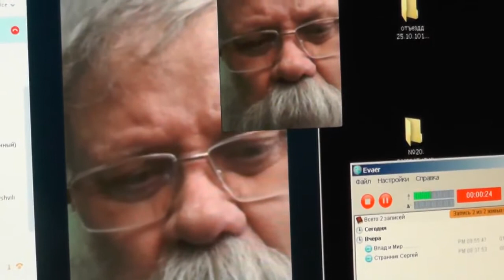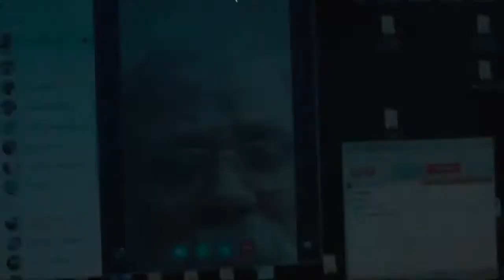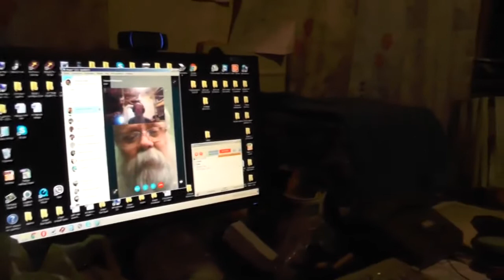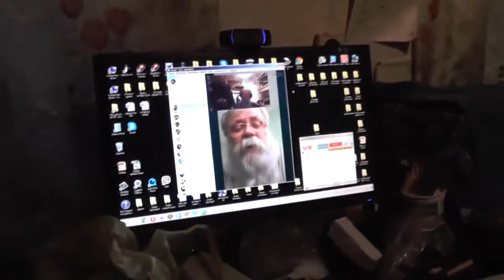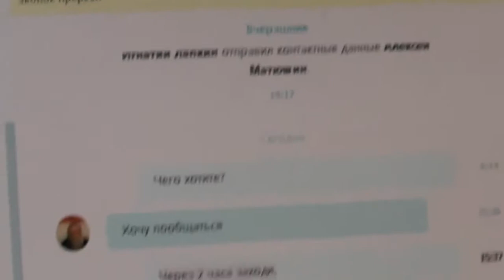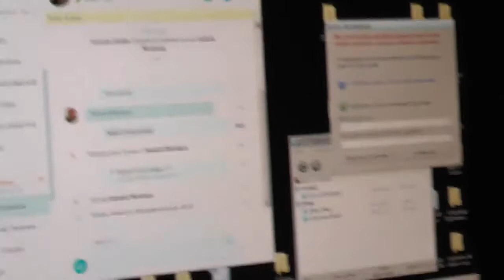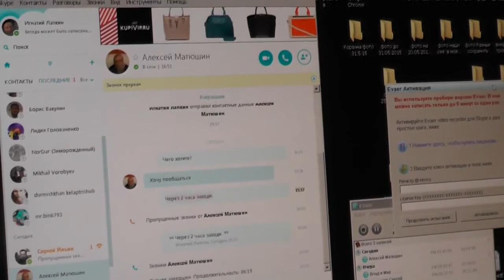Скайп беседа с Матюшиным Алексеем иконописецем из Казахстана Игнатий Лапкин